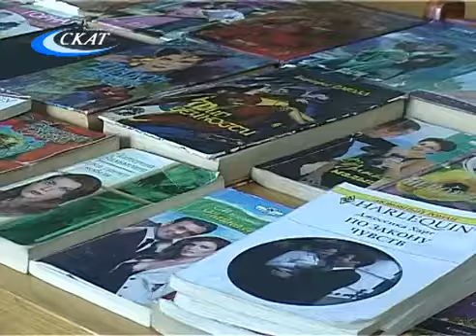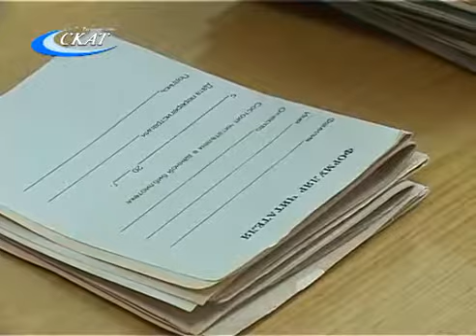КНИГИ – НА РАБОЧЕЕ МЕСТО ПЕРЕДВИЖНАЯ БИБЛИОТЕКА ПОЛЬЗУЕТСЯ ПОПУЛЯРНОСТЬЮ